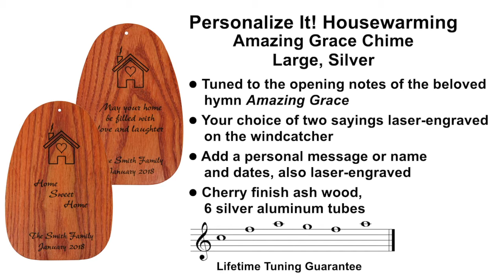Personalize It! Housewarming - Amazing Grace Chime - Large, Silver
Featuring a house graphic and two choices of traditional housewarming messages laser-engraved on the windcatcher, our Personalize It! Housewarming - Amazing Grace Chime - Large, Silver can be customized prior to shipping with 1 or 2 lines of up to 20 characters each, also laser-engraved.

This chime is tuned to the inspiring tones heard in the opening measures of "Amazing Grace," one of America's best loved and most widely known hymns.

Also available in medium size. Comes with a lifetime tuning guarantee.